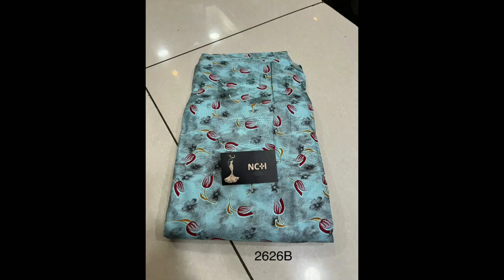ਸੂਟ ਬੁਟੀਕ ਦੇ🛍🛍🎉 suit boutique de lace laga ke suit ready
lace laga ke suits nu kiwe ready kr skde aa bht hi saukhe tareke nal______________

tranding ch chl rhe ne laces wale suit tuc je dekhna chaunde oo v suits te lace kiwe lagai  di aa mainu comment kr deo main video bna ke upload krda gii___________

bht hi saukhe way nal tuhanu stiching sikhan lai videos miln gyia___________support kro g Sare mere channel nu